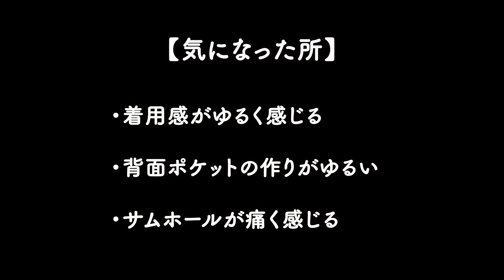【残念？】ワークマンのサイクルジャケット着てみた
今回はワークマンのMOVE ACTIVE CYCLE ジャケットを購入し、
着心地はどうなのか検証してみました。

※途中風の音が入ってしまい聞き辛くなっております。